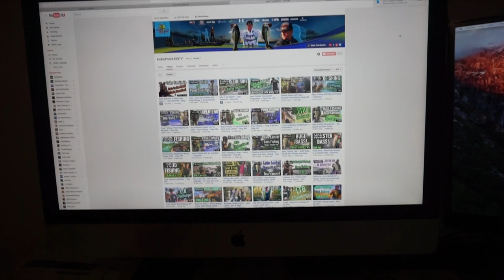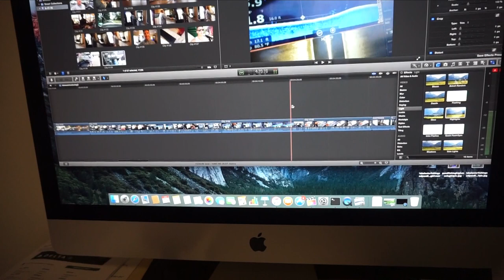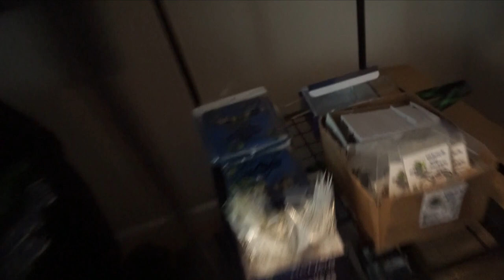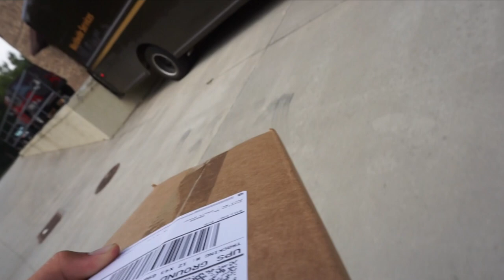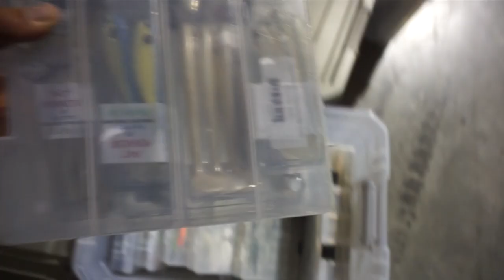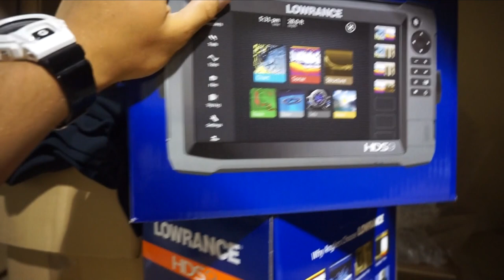Behind the Scenes of KTBTv (Please Watch) ~ Vlog #60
In this video I just wanted to show everyone whats really going on behind the camera and the stuff we usually do not talk about! Just trying to do something different to change it up for you guys !